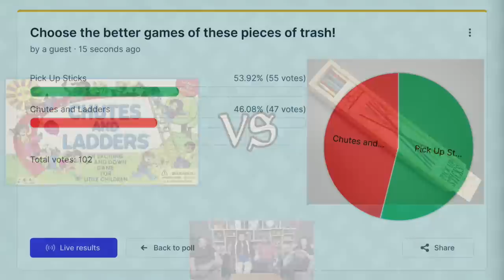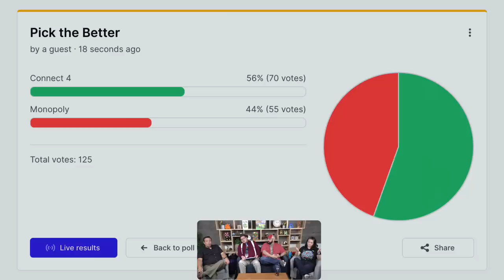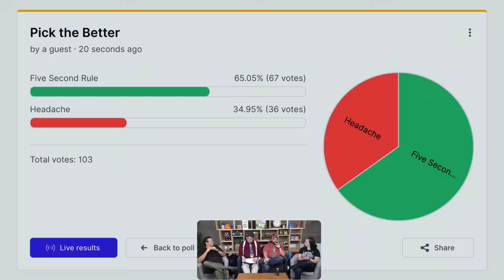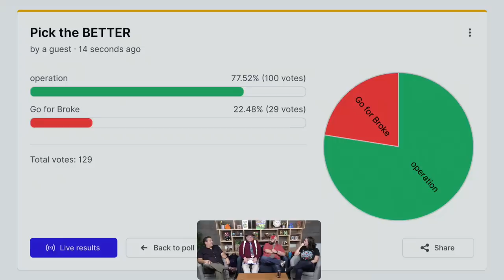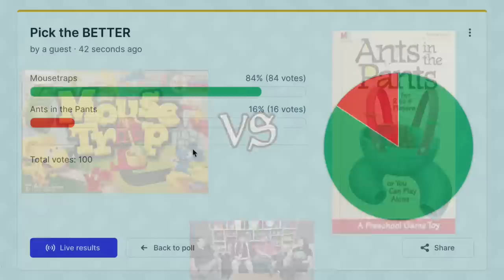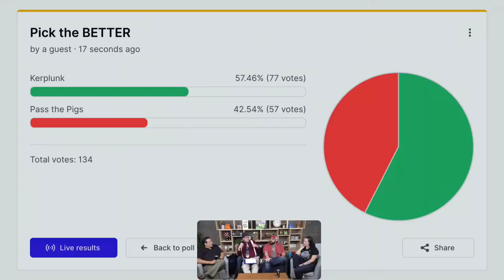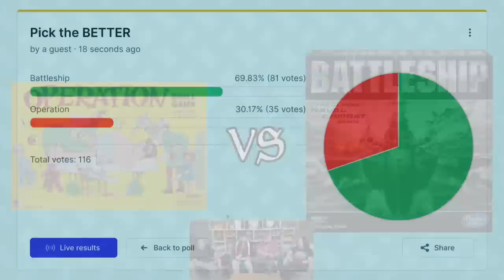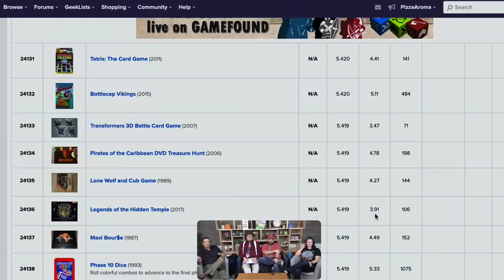Board Game Brackets: Best of the Worst Games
The Dice Tower does another live-voting Board Game Bracket, where you, the audience, gets to vote during the show to determine which is truly the best among the worst rated games out there!